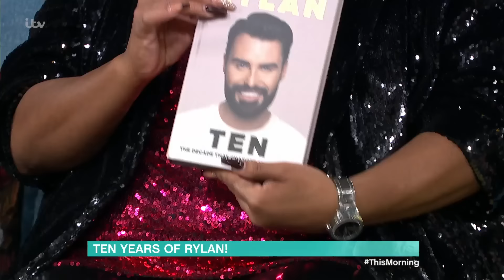It’s 10 Years Of Rylan! & He Joins Us To Share The Lessons He’s Learnt Along The Way | This Morning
Rylan is celebrating a decade in the spotlight, with his personal new memoir ‘Ten’. Covering everything from fame and celebrity, to his mental health and relationships, he’ll be joining us to recount some of his most important life lessons, and what he's got planned for the future.